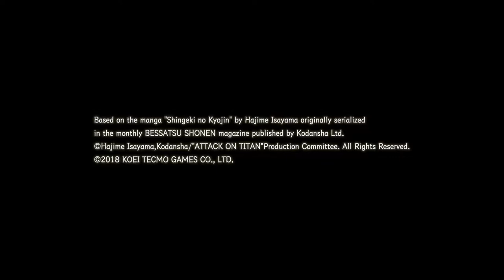Attack on Titan 2 Walkthrough - Part 27 (Ch.5 Ep.3 Scream)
Level Covered:
Chapter 5 - Episode 3: Scream